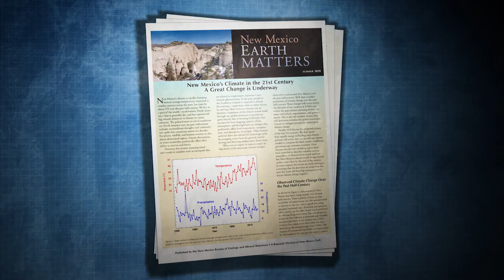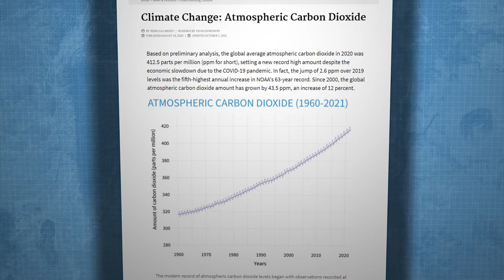Three Degrees Higher, and Rising | Our Land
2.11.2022 - On average, temperatures in New Mexico have risen three degrees since the 1970s. Retired UNM Professor David Gutzler talks about the impacts of warming on New Mexico’s landscapes, rivers, and communities – and discusses why it’s so hard for policymakers and politicians to act on climate.
Correspondent:
Laura Paskus

Guest:
David Gutzler, Climate Scientist